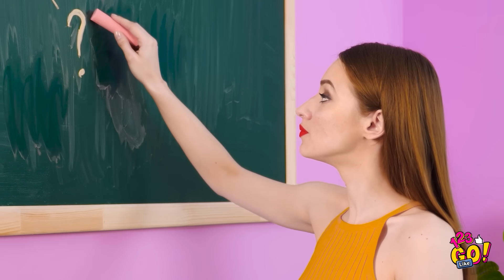Günü Kurtaracak Güzellik Tüyoları || Kızlara Özel Havalı ve Pratik Fikirler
Bu muhteşem ve heyecan verici kendin yap tüyoları ile ışılda!

Hızlıca ve kolayca günlük güzellik rutininizi uygulayın! İster okula ister randevuya gitmek için hazırlanıyor olun, kızlara özel bu tüyolar her zaman işinize yarayacak!